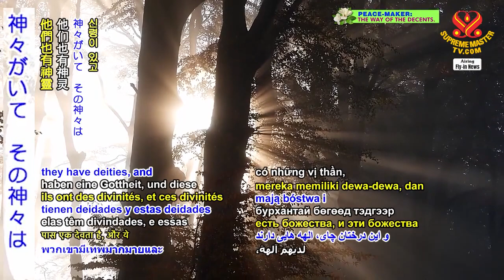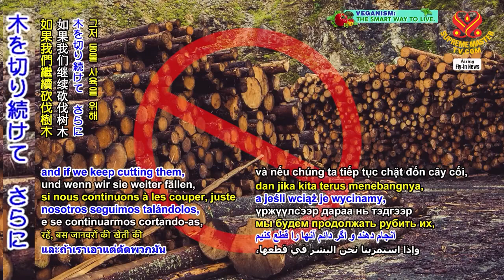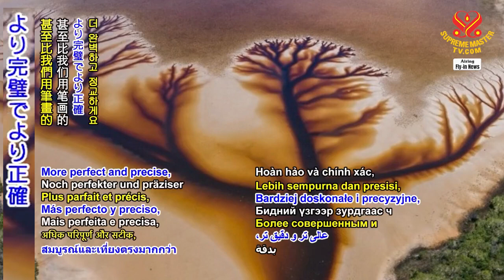The Deity of the Tea Tree Reminds Humans Not To Destroy Ourselves